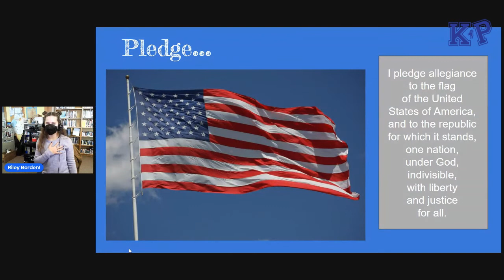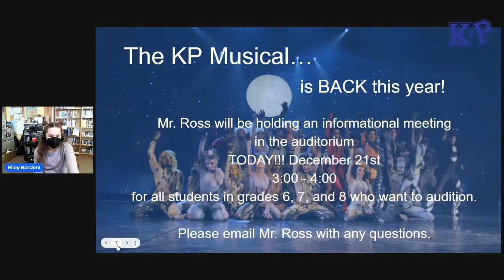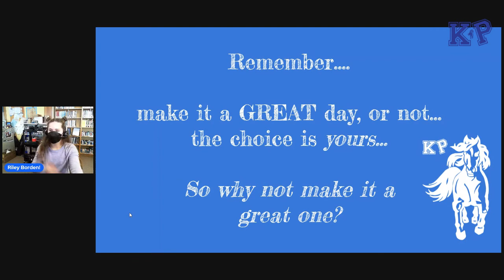December 21, 2021